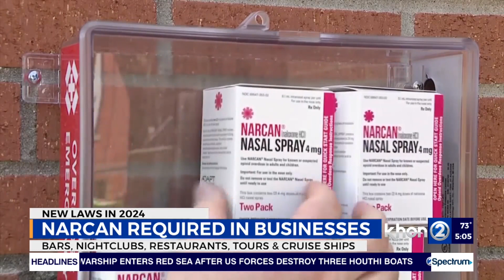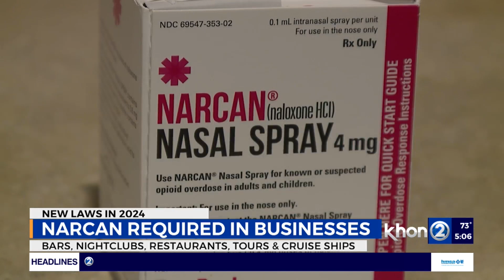New laws come with the new year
Chris Latronic is live at the Hawaiʻi State Capitol as new laws go into effect for 2024.